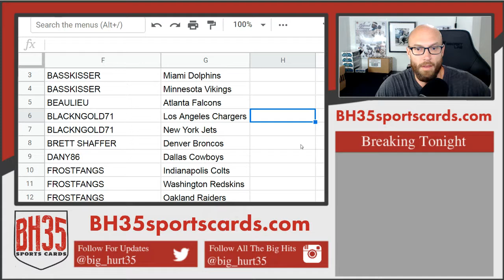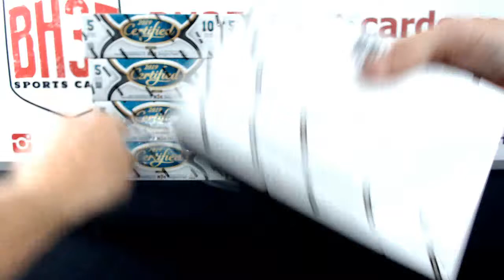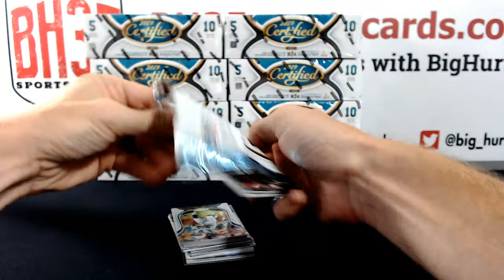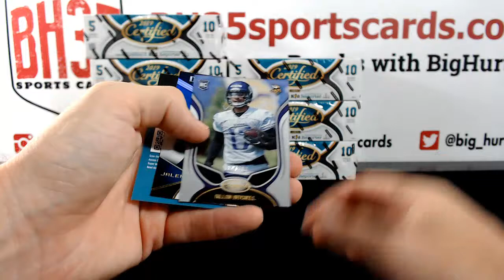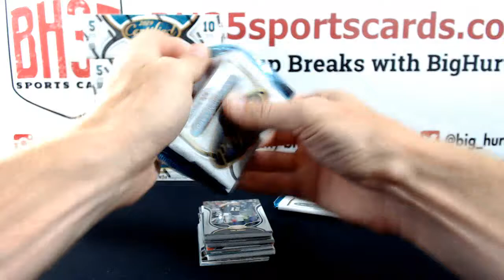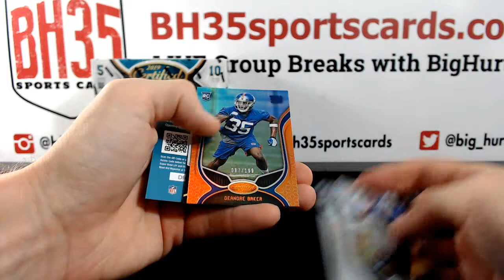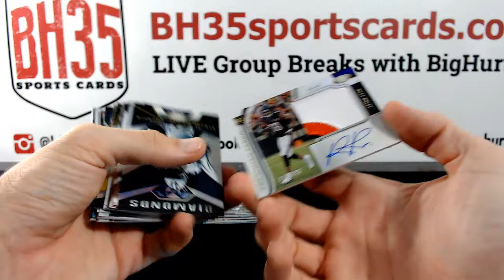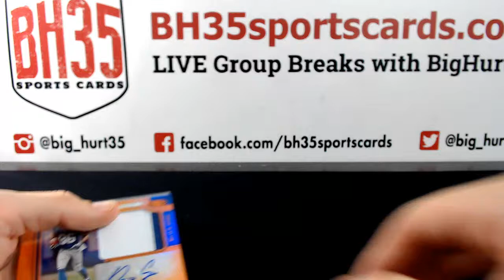2019 Panini Certified Football | 12 Box Case Break #2 Pick Your Teams